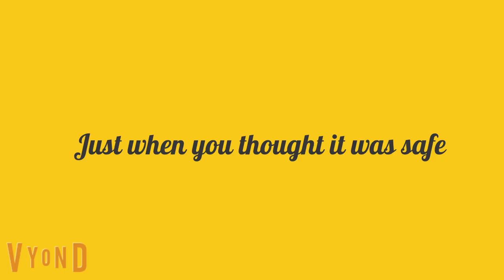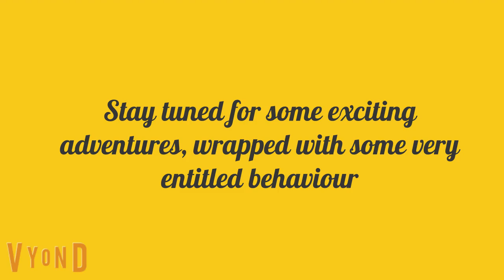The Entitled Movie of Karen Dafoe • Trailer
This is the trailer of The Entitled Movie of Karen Dafoe. I am getting very excited to get started on making this